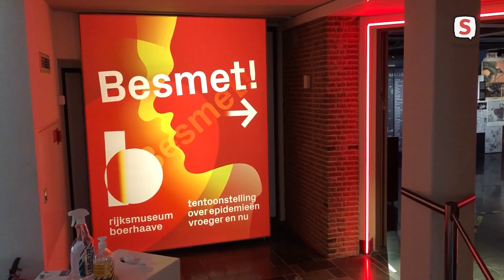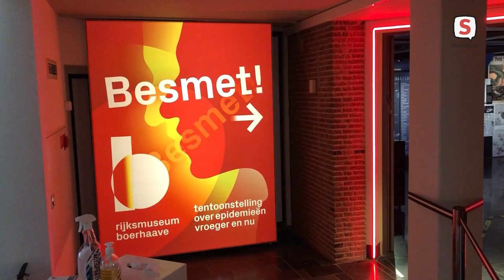Eerste Janssen vaccinaties in Rijksmuseum Boerhaave (2021-04-21)